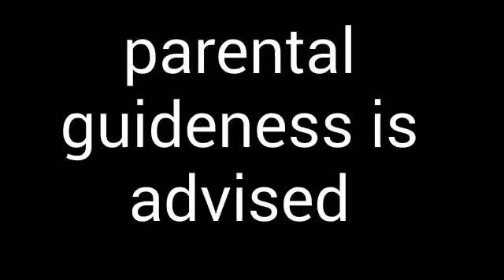Lego City New S1E10 - COPS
SHORT EPISODE
This is a unreleased episode of Lego City NEW on S1